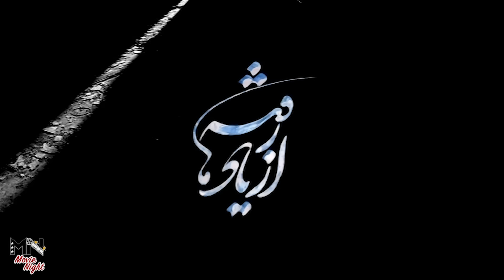سریال از یادها رفته - قسمت 18 | Serial Az Yadha Rafteh - Part 18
خلاصه داستان سریال درام از یادها رفته:
داستان این سریال در سال 1319 می‌گذرد و دربارهٔ زندگی دختری به نام مهربانو است که در فرانسه درس خوانده و پس از بازگشت به ایران به دلیل ناآشنایی از وضعیت کشور و آداب رسوم آن دچار بحران شدیدی می‌شود. همچنین قرار است به موضوعاتی تاریخی مثل کشف حجاب و کشت و تولید تریاک در این سریال پرداخته شود.
بازیگران سریال ایرانی از یادها رفته:
حسین یاری، بیتا فرهی، میترا حجار، سیما تیرانداز، کامران تفتی، پوریا پورسرخ، علیرام نورایی، حبیب دهقان نسب، رسول نجفیان، مهدی سلوکی، سید مهرداد ضیایی، حسین پاکدل، لیلا بلوکات، یوسف مرادیان

کارگردان سریال عاشقانه از یادها رفته:  بهرام بهرامیان
نویسنده سریال از یادها رفته: عباس نعمتی
تهیه کننده سریال تاریخی از یادها رفته: اکبر تحویلیان

ژانر: تاریخی، درام، عاشقانه
سال پخش: 1398
The story of this series takes place in 1940 and it is about the life of a girl named Mehrbanu who studied in France and after returning to Iran, due to her unfamiliarity with the country and its customs, she has a severe crisis. Historical issues such as hijab and the cultivation and production of opium are also supposed to be discussed in this series.
Serial Az Yadha Rafteh - Part 18

Cast:
Hossein Yari, Bita Farahi, Mitra Hajjar, Sima Tirandaz, Kamran Tafti, Pouria Poursorkh, Aliram Nurai, Habib Dehghan Nasab, Rasoul Najafian, Mehdi Solouki, Seyed Mehrdad Ziyai, Hossein Pakdel, Leila Bloukat, Youssef Moradian.

Director: Bahram Bahramian
Author: Abbas Nemati
Producer: Akbar Tahvilian

Genre: Romance, Drama, Historical
Release: 2019